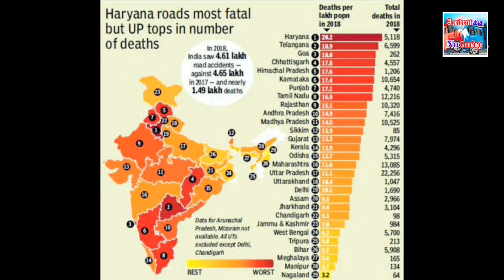இதை செய்யாதீங்க! Don't do this! ANS-046.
This video hosted by Er.S.Ilaiyaraja